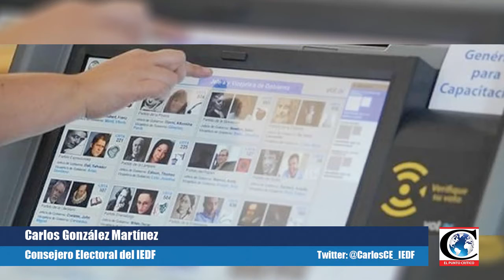"Espléndida la participación ciudadana JornadaElectoral": Carlos González, IEDF